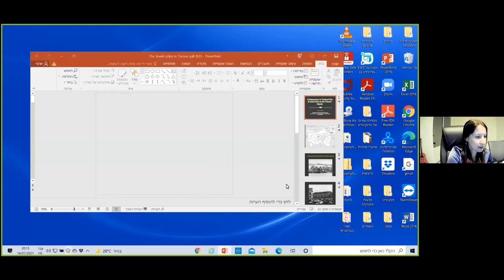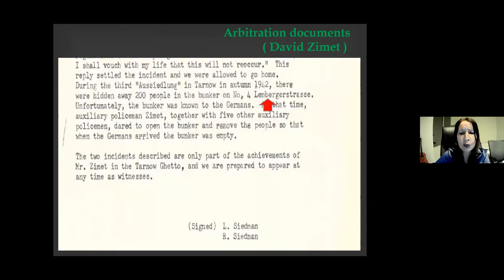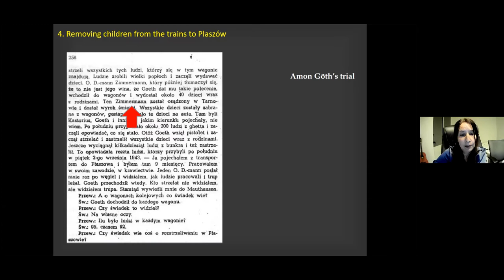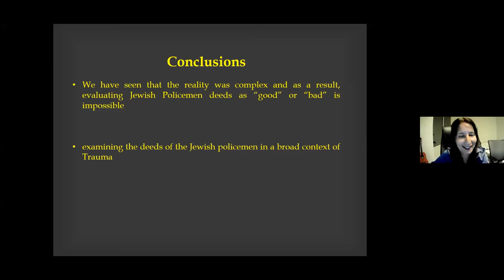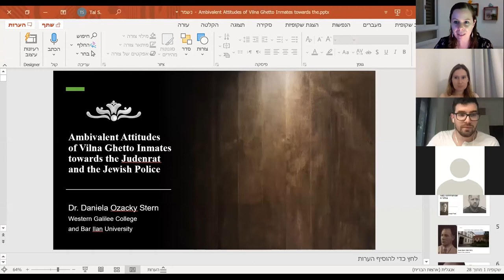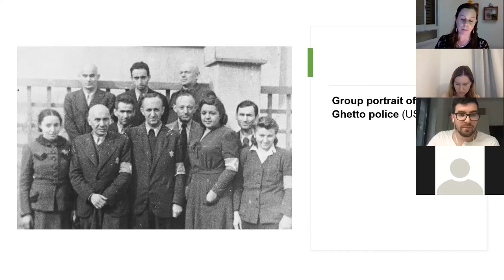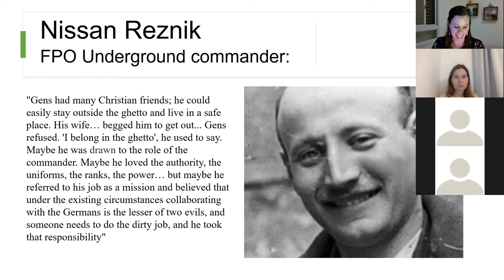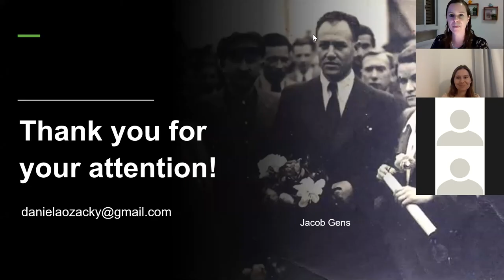Revisiting the Collaboration Discussion: Jewish Police and Leadership during the Holocaust 14.7.21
Moderator: Dr. Katarzyna Person, Jewish Historical Institute, Warsaw, Poland
Response: Prof. Dan Michman, Yad Vashem & Bar Ilan University, Israel

Dr. Talia Farkash, Open University, Israel

"Collaborators or Victims? The Jewish Police in the Tarnów Ghetto"

László Bernát Veszprémy, PhD candidate, Eötvös Loránd University, Hungary

"Betrayers of their Fellow Victims? Hungarian Jewish Policemen During the 1944 Rural Ghettoization"

Dr. Daniela Ozacky Stern, Western Galilee College & Bar Ilan University, Israel

"Ambivalent Attitudes of Vilna Ghetto Inmates towards the Judenrat and the Jewish Police"

Hosted by: The Holocaust Studies Program - Western Galilee College
Organizing Team:
Dr. Daniela Ozacky Stern,
Dr. Roni Mikel Arieli
Jan Burzlaff ,
Dr. Boaz Cohen
Dr. Yaron Pasher